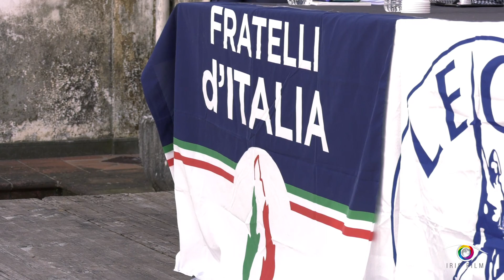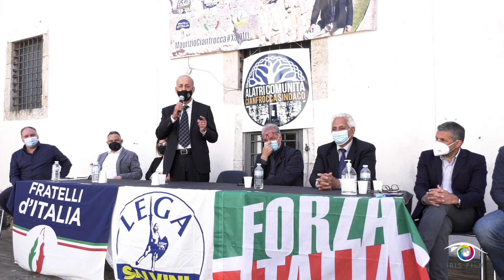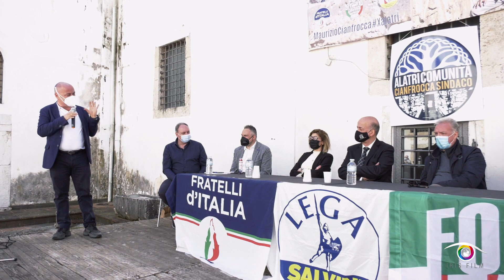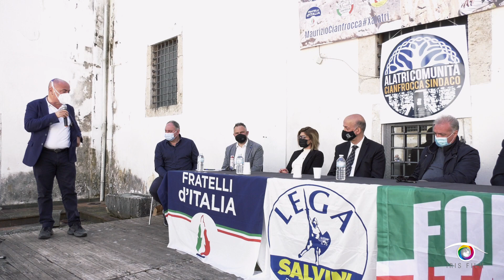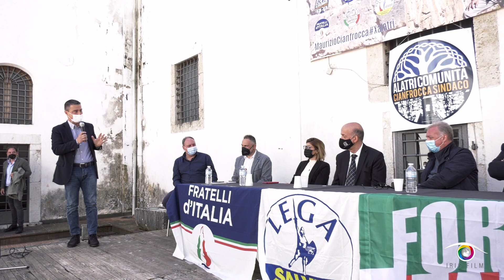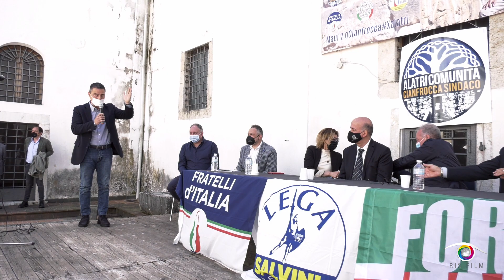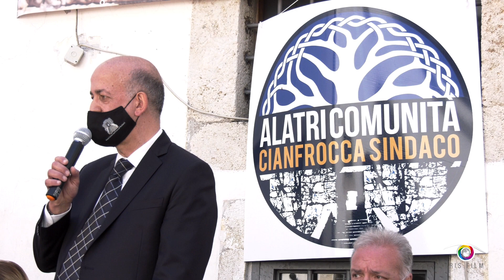Presentazione di MAURIZIO CIANFROCCA (Candidato a Sindaco di Alatri) 📢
videoclip di Claudio Tofani
edito da Iris Film production